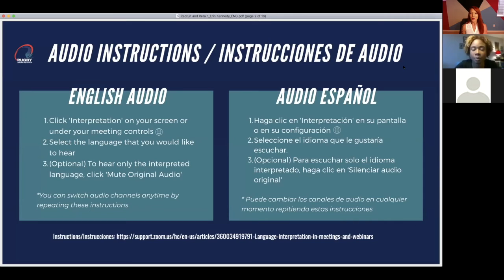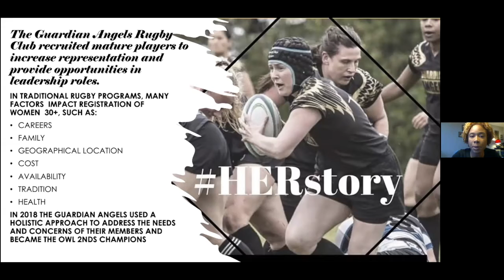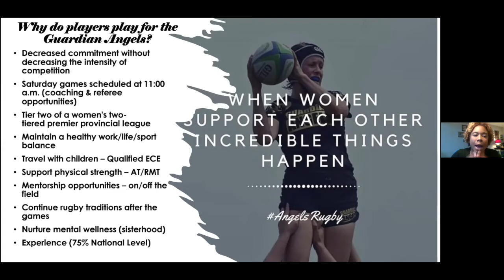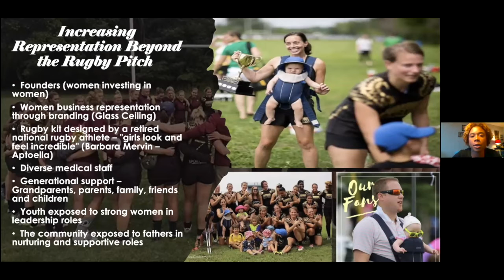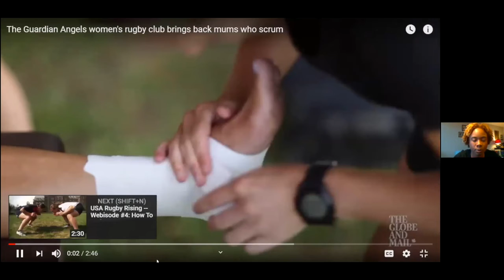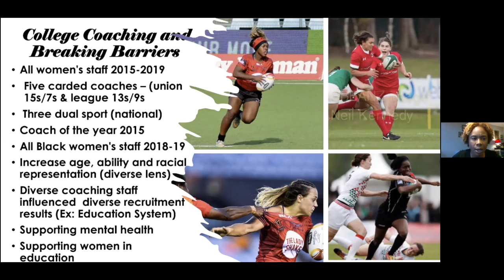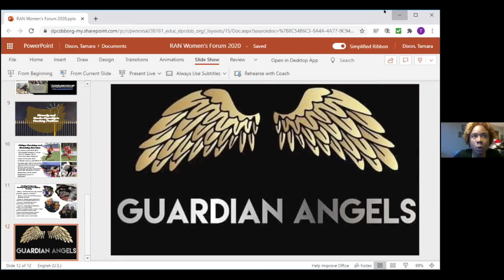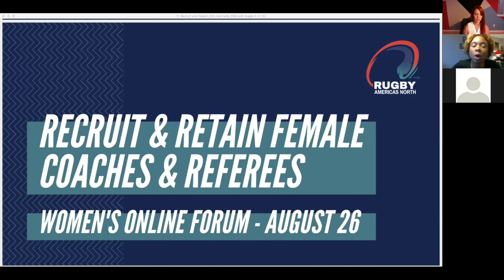Recruiting and Retaining Female Referees and Coaches - Tamara Dixon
This presentation, hosted by Tamara Dixon on Recruiting and Retaining Female Referees and Coaches, is a part of Rugby Americas North's Women's Online Forum.